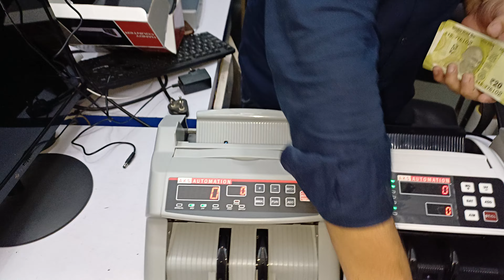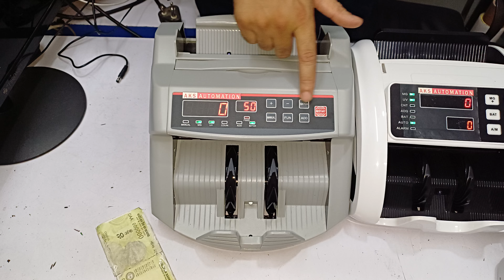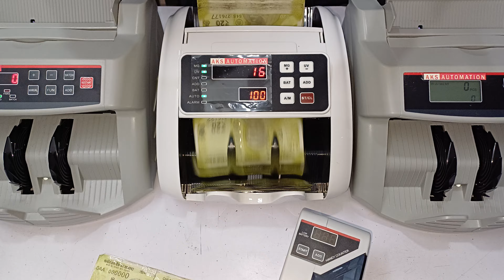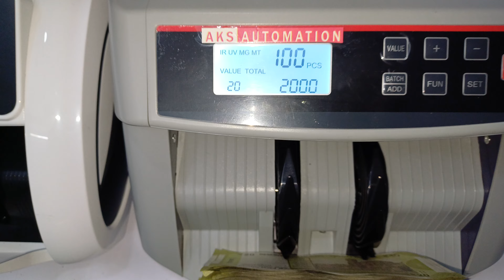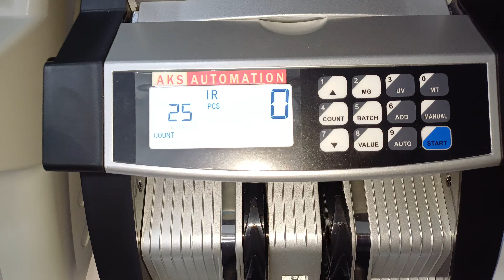Lowest Price! Top 5 Best Note Counting Machine with Fake Note Detector Under ₹3000 - ₹8000 in 2025 ✅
Struggling with counting cash and worried about counterfeits? This video unveils the Top 5 Best Note Counting Machines with Fake Note Detection that won't break the bank! All these machines fall within your budget of ₹3,000 to ₹8,000 (as of 2025).

In this video, you'll discover:

1.) Top-rated note counting machines with exceptional value
2.) Machines that identify counterfeit notes with advanced technology
3.) Features to consider when choosing the perfect machine for your needs
4.) Time-saving benefits and increased accuracy

Stop wasting time counting cash manually! These machines will streamline your business operations and give you peace of mind.